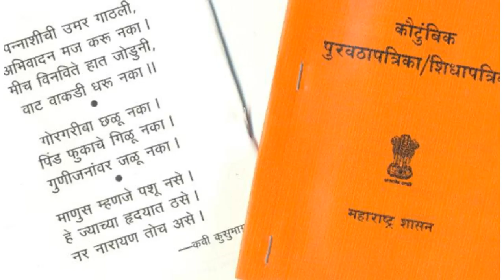आवश्यक सूचना- राशनकार्ड धारक जरूर कर लें ये काम, नहीं तो पछताना पड़ेगा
राज्य खाद्य योजना और अंत्योदय योजना के लाभार्थियों का बैंक एकाउंट नंबर राशन कार्ड के साथ लिंक किए जाने की प्रक्रिया शुरू कर दी गई है। इसके लिए खाद्य, नागरिक आपूर्ति एवं उपभोक्ता मामले के विभाग ने लाभार्थियों बैंक से संबंधित विवरण को डिजिटाइज्ड करने का निर्देश सभी जिला पूर्ति अधिकारियों को 10 अक्तूबर तक पूरा करने लेने का निर्देश दिया है। अगर आप राशन कार्ड धारक है तो 10 अक्टूबर से पहले यह जरूर कर लीजिए वरना आपके पास जाना पड़ सकता है।

 दोस्तों सरकार ने फैसला लिया है कि दस किलो चावल और पांच किलो गेहूं के बदले उसके मूल्य के बराबर की राशि उसके बैंक खाते में डालने का फैसला लिया है। इस योजना की शुरुआत नवंबर से होनी है लेकिन दोस्तों बहुत से लोगों ने अभी तक राशन कार्ड नंबर अपने बैंक अकाउंट से ऐसे लिंक नहीं कराया है तो जल्दी से 10 अक्टूबर तक का टाइम है वह करा लीजिए। वरना आपको राशन तो दूर राशन के पैसे तक नहीं आएंगे आपके बैंक में धन्यवाद।

रशन कार्ड में आधार नंबर जोड़े, राशन कार्ड में आधार नंबर जोड़े, ஆதார் எண்ணை இணை, aadhaar with ration card in, card ration card link pds सरकारी, rationcard, process link aadhar card to pan, to link pan card to aadhar, aadhaar